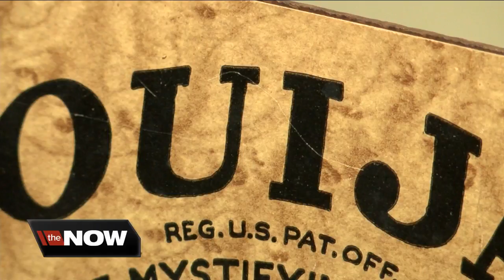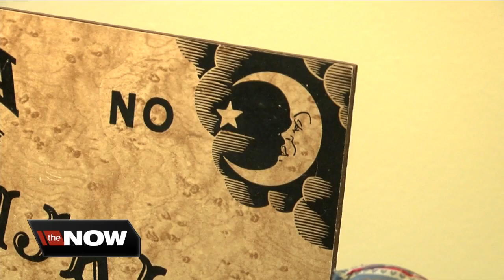Local psychic medium shares collection of oddities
Tim Shaw is a interesting guy with a very weird collection.  The lecturer and psychic medium is a self-professed collector of oddities. That collection includes things like Ouija boards, voodoo dolls, and even a monkey paw, as well as seemingly harmless objects like dolls and teddy bears that have exhibited some strange behavior, like inexplicably moving between shelves in a display cabinet.